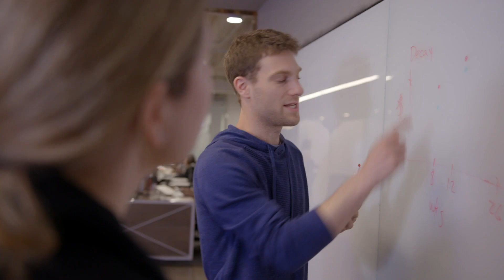Science at Uber: Building a Data Science Platform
Franziska Bell, Director of Data Science at Uber, wants to give every Uber employee the capabilities of  a data scientist. Whether it involves making forecasts to understand future conditions in a city, or deriving insights from data analytics, the tools of data scientists have broad applicability at Uber. Fran and her team extend these capabilities throughout Uber through the use of platforms, systems that let users enter parameters and select sets of data to help make business decisions.